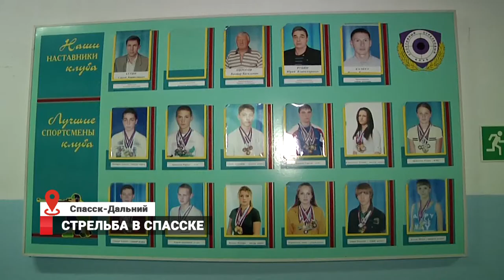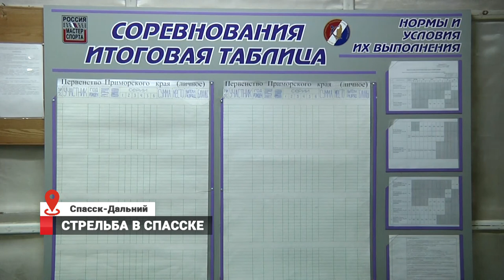Соревнования по стрельбе в Приморье